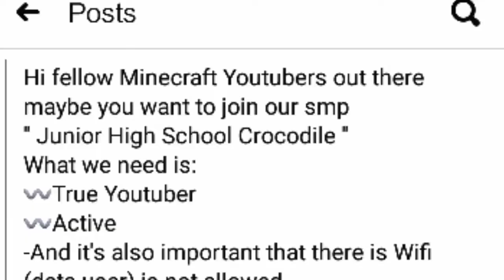[Crocodile SMP] Episode 1 : "In the beggining"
Brief Message : April 20, 2021
From: Simon               To: Yuri (@Sunlit1234)

          - Belated happy birthday, cousin. Im happy to have you as my friend and family. Sorry if we were not able to play on the server, maybe next time. Here, i invite you. If you want. We've come up with 5 players.
         ❗ I have prepared an animation for you and i will post that soon.

Looking back to my video :

Last video is all about exploring. Settings, server and many more. As i explore, i stood in a Flatform called Facebook. I've met many players there. While browsing, i saw a post which made me intrigue to join. So i do. I joined the crocodile SMP. I was used to talk politely than speaking in colloquial manner. It's because of our english seminary on our college. It is blatant that i speak Filipino in this video. Last time, i spoke spanish. However,you have to worry not because i have acquired subtitles(SUBTITULO).

Important Links: (about my person)